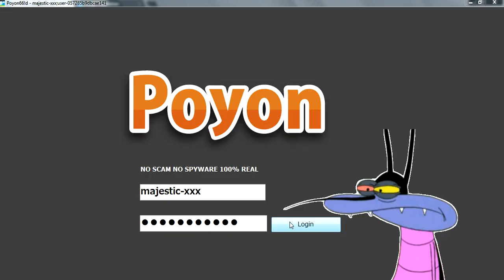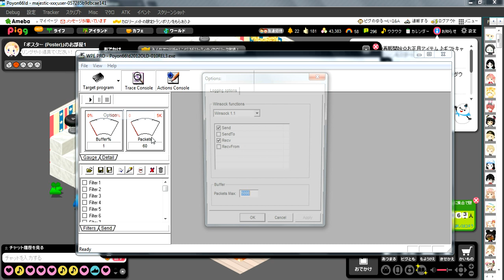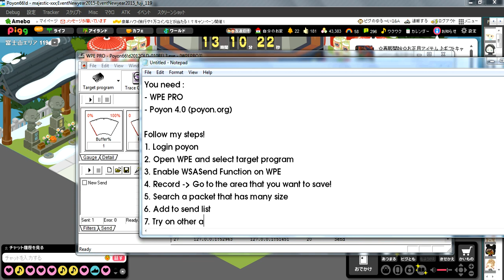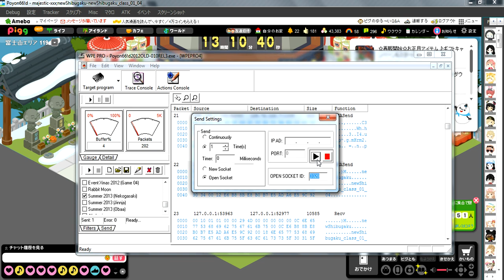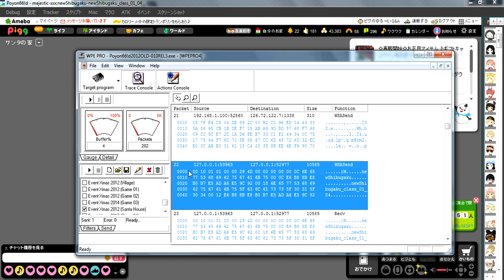(Poyon Secret #1) How to save area on Poyon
You need :
- Poyon 4.0
- WPE